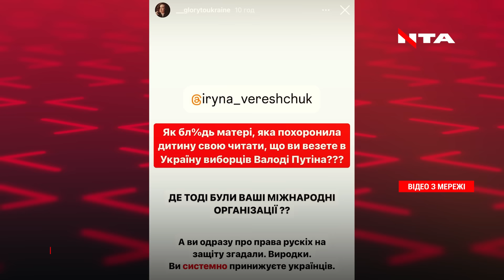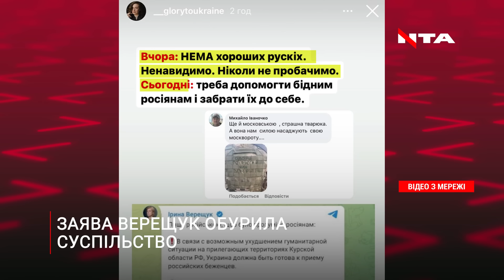Мало було геноцидів! Українці вибухнули обуренням через евакуацію росіян в Україну